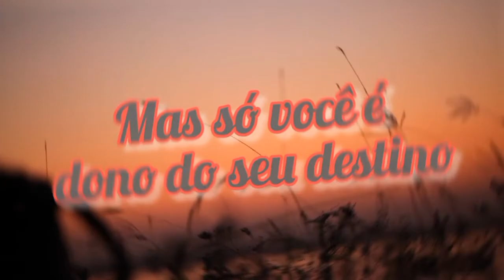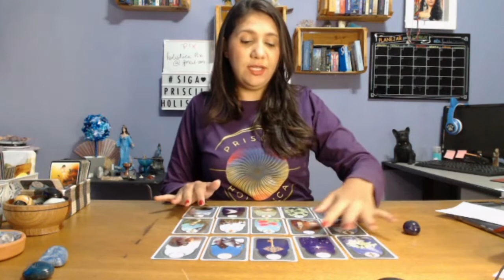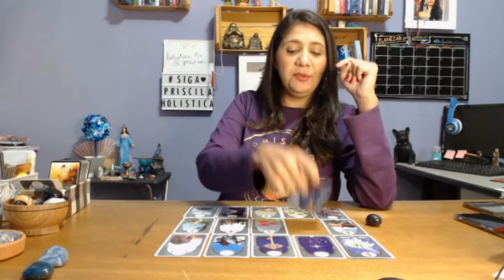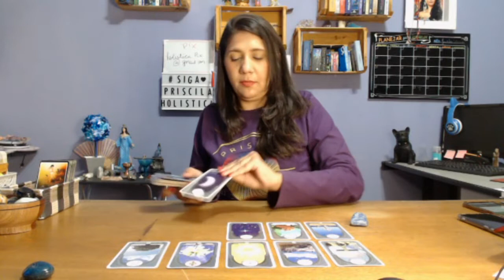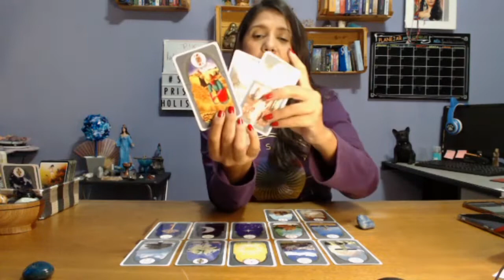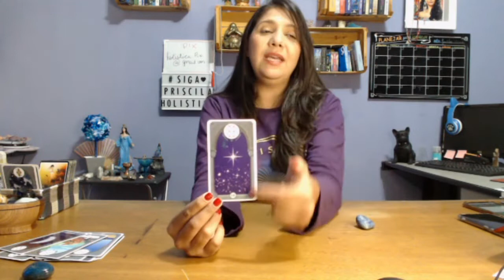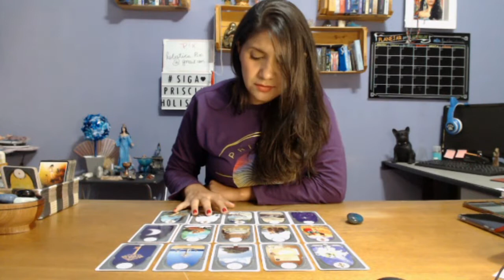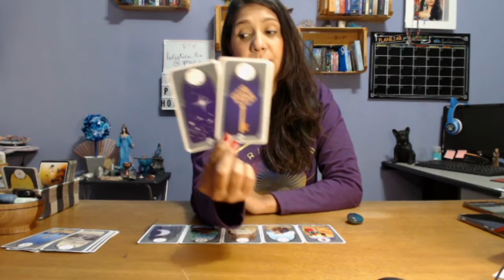💕Pensamentos, sentimentos e ações dele(a) para semana💕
Como ele (a) irá agir com você nesta semana? quais os pensamentos e ações.
Faça sua escolha e ótima tiragem

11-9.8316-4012